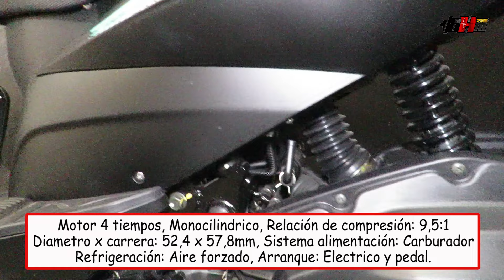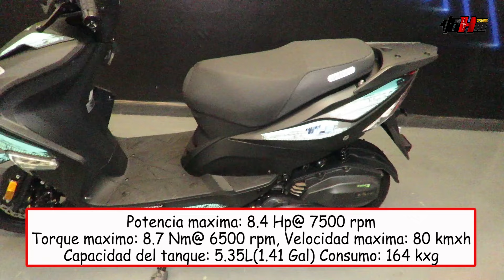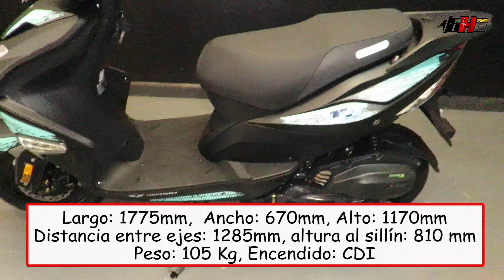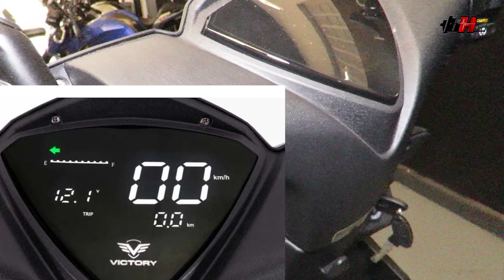🔴NEW LIFE 125 VICTORY SCOOTER 2024/Ficha técnica/Precio/Descripción general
La marca de motos Victory tiene varias opciones en todos sus segmentos, en las scooter no podía ser la excepción, La versión Life llega con una actualización en su tablero que ahora es digital.
 No dejes que otro tome la decisión al realizar la compra de tu motocicleta, hazlo tu mismo a través del conocimiento.

Aspectos importantes que encontrarás:
* Características
* Ficha Técnica
* Precio

GRACIAS!